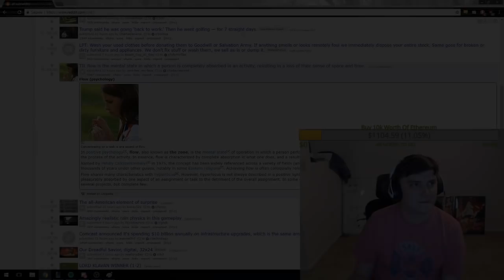Dekar The Dendrophiliac And His Tree Friend